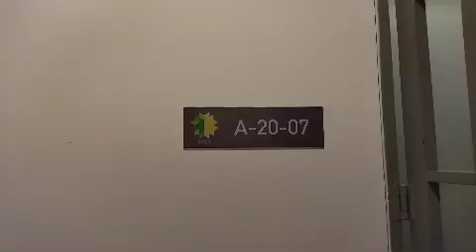Cybersquare Apex Tower, Cyberjaya Cyberjaya Tour | condo for rent in SPEEDHOME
"Cybersquare Apex Tower, Cyberjaya Cyberjaya tour, rent this condo with SPEEDHOME if you like the interior.

You can find variety of fully furnished condo, partially furnished condo, empty condo as well as pet-friendly condo to rent in Cyberjaya.

Cari kondo untuk sewa di Cyberjaya?